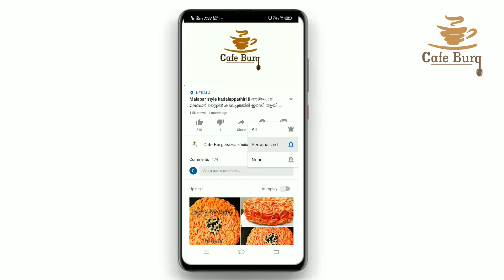Egg nuggets | super taste | എഗ്ഗ് നഗ്ഗറ്റ്സ് കഴിച്ചിട്ടില്ലല്ലോ? എത്ര കഴിച്ചാലും മതി വരില്ല.. | v032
A protein-rich egg made in the form of nuggets served as evening snack is a perfect delight for kids and guest..